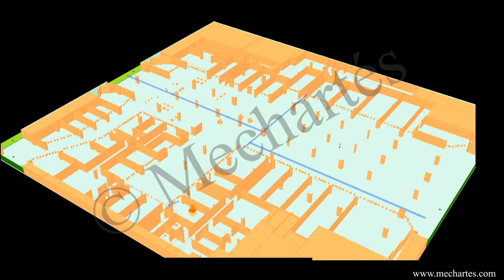Fire Evacuation at Shopping complex